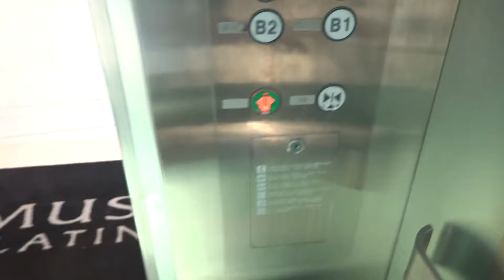Nice old 1980s (md early 2000s) Fujitec Tr. Scenic Elevs@Takayama Land Kaikan bldg, Shinjuku, Tokyo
Filmed in January 2016. The scenic elevator desigh is really nice, probably from the 1980s, but the elevators have been modernized around the early 2000s. Unfortunately, I couldn't find the exact year of construction of this building.

Location: Takayama Land Kaikan building (マヤビル, 〒160-0022 Tōkyō-to, Shinjuku-ku, Shinjuku, 3 Chome−14−23), Shinjuku Ward, Tokyo Metropolis, Japan

Brand: Fujitec
Type: Traction
Year installed/modernized: early 1980s / early 2000s (Estimated)
Floors served: 11 (B2, B1, 1, 2, 3, 4, 5, 6, 7, (8), (9))
Serial: Unknown
Capacity: Forgot to check